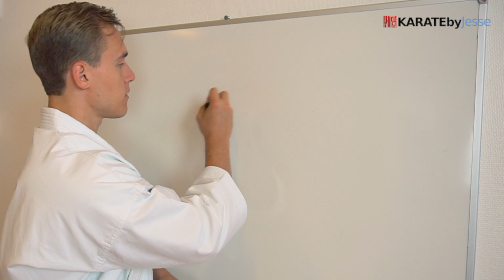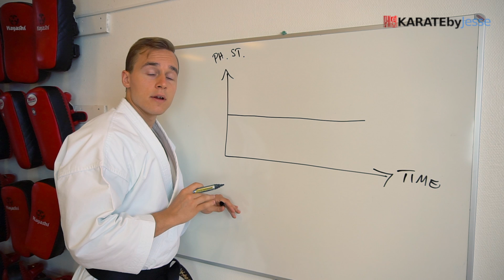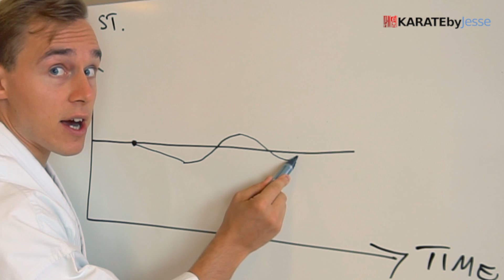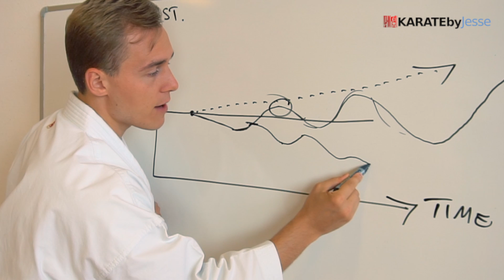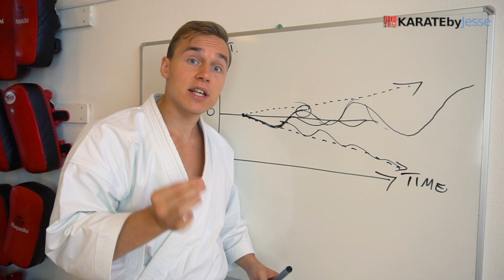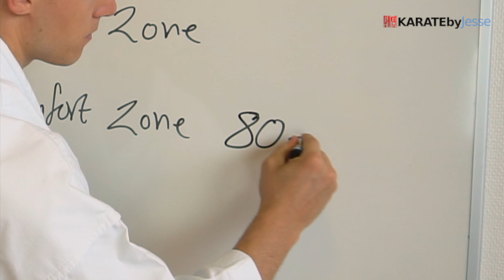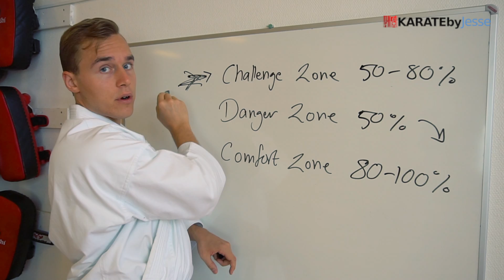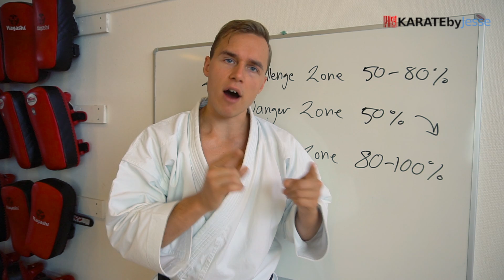HOW ELITE MARTIAL ARTIST PRACTICE (SCIENCE) — Jesse Enkamp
Learn how to improve your martial arts techniques with sport science from Jesse Enkamp (The Karate Nerd). These scientific principles can help your training in traditional Okinawan Karate, MMA (UFC), BJJ, Taekwondo, Kobudo, Kung Fu and much more. to learn more!